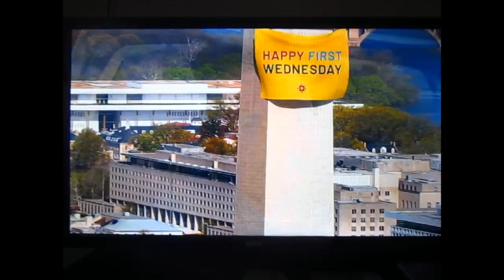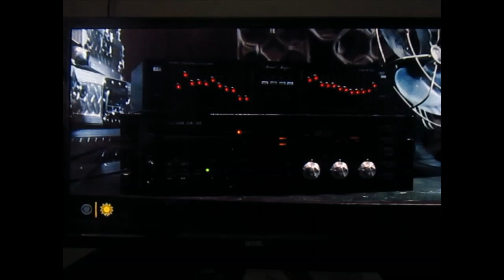Taraji P. Henson - The Color Purple [Re-imaging] Interview - CBS Sunday Morning [12-03-2023]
Golden Globe Winner, Oscar Nominee & D.C. Native, Taraji P. Henson, chatting about her new role, on the remake of "The Color Purple (2023 Version)."